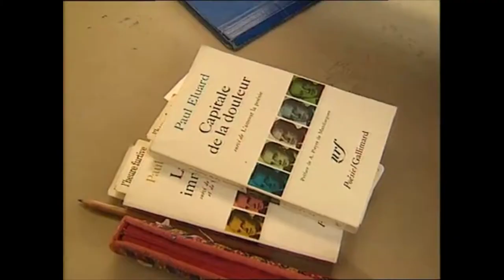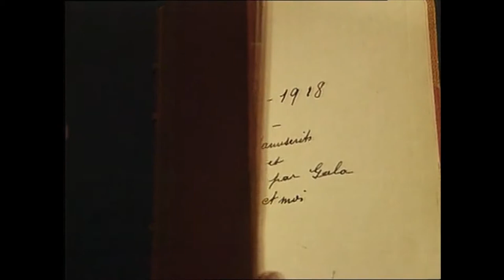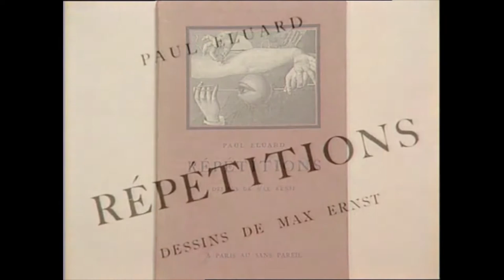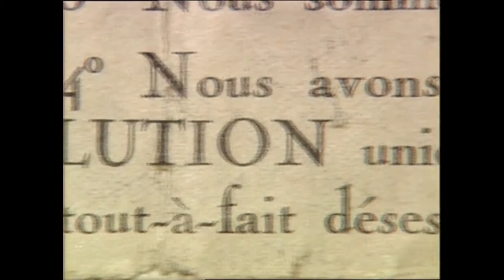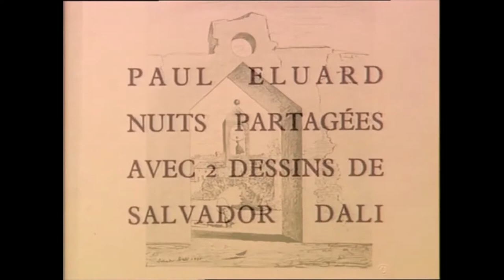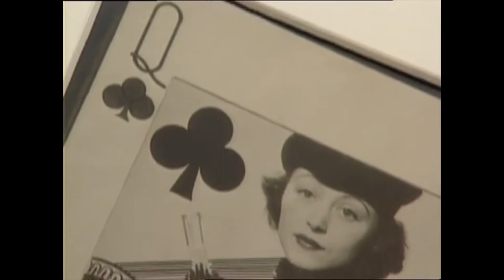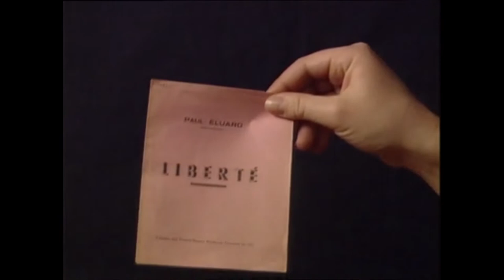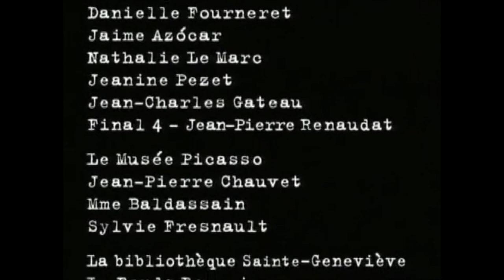Paul ÉLUARD – Un siècle d'écrivains : 1895-1952 (DOCUMENTAIRE, 1995)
Voici la publication du dimanche, jour dédié aux poètes du XXème siècle :
L'émission « Un siècle d'écrivains », numéro 50, diffusée sur France 3, le 13 décembre 1995, et réalisée par Isabelle Clarke et Daniel Costelle.

[RAPPEL des jours de publication :
- Mardi : poésie médiévale ;
- Mercredi : poètes de la Renaissance ;
- Jeudi : poètes de l'Âge classique et baroque ;
- Samedi : poètes de la Modernité ;